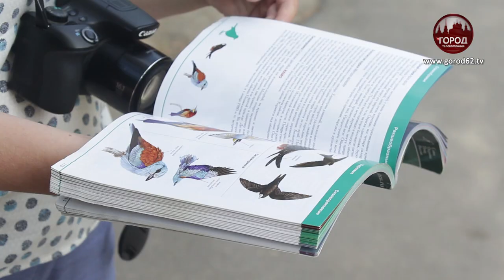Совы в Рязани